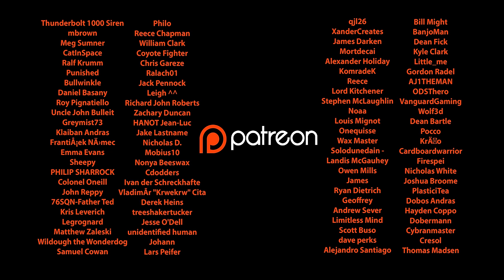How the British Actually Won WW1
During registration use the invite code COMBAT to get for free: 7 days of premium access,
250k credits, the premium tank Cromwell B, and 3 rental tanks for 10 battles each: Tiger 131,
T78, and Type 64 if you’re a new player.

For returning players (who already have a WG Account AND haven’t played WOT for 30 or
more days): 3 days of premium access, the 2D Style “Bargain” camouflage, 7 day rental of
Premium Tank Centurion Mk. 5/1 RAAC O or a 100k credits compensation, if you already have
this tank in your garage.

0:00 WW1 Football
3:53 Advert for World of Tanks
5:48 WW1 Football